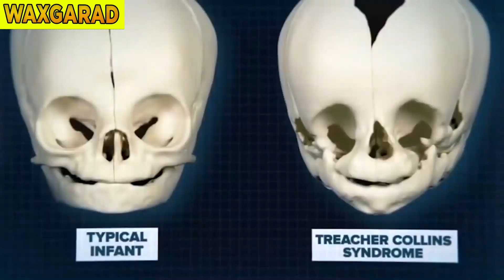Dad leh Muuqaal ka duwan dadka oo dhan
waxgarad